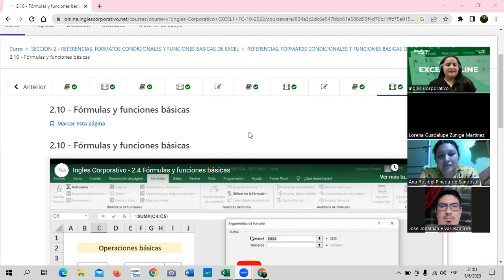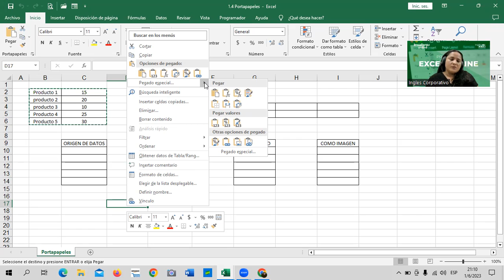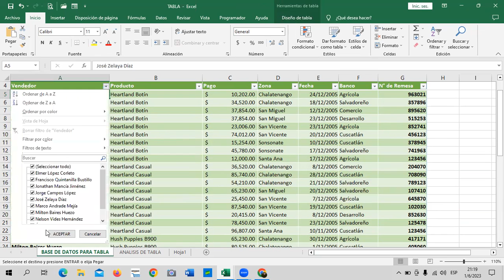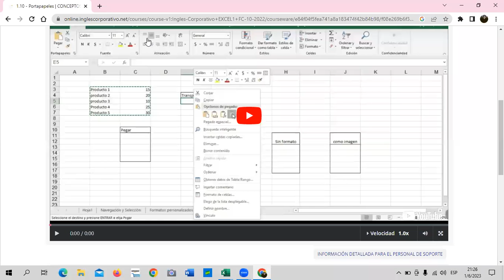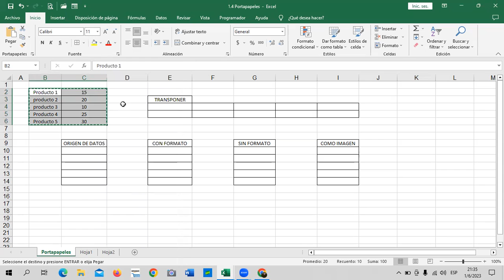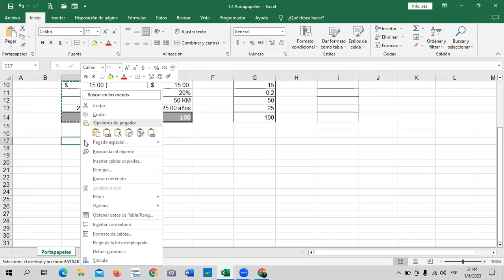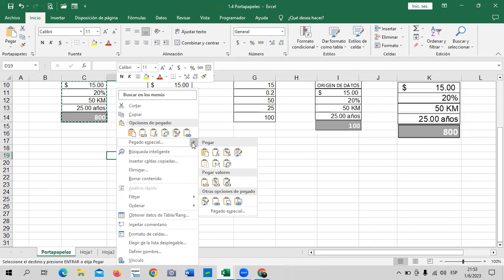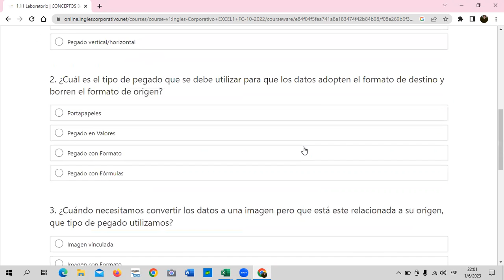Sesión 4 - 01/06/2023 -EXB-01-9-10-PM-06-23- Guillén – Opciones de Pegado.